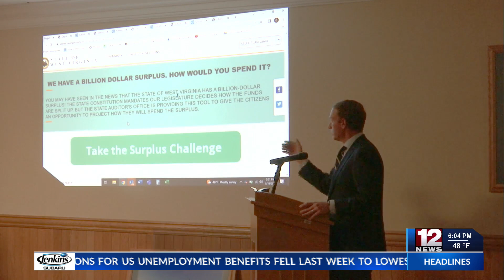County Commission launches new checkbook website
The Randolph County Commission joined 37 other counties in West Virginia to join and launch Project Mountaineer.